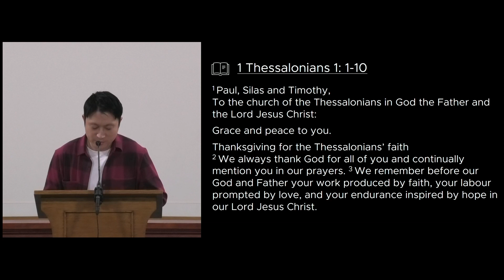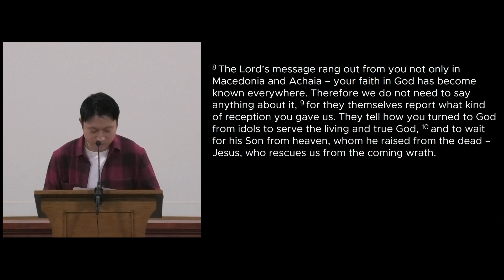Sharing the Gospel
Sharing the Gospel - 1 Thessalonians 1v1-10 - Preached by Kel Willis on the 7th May 2023